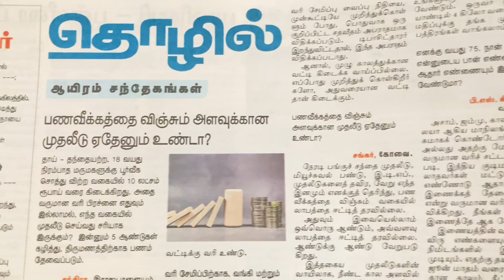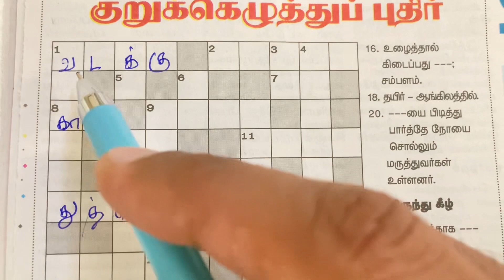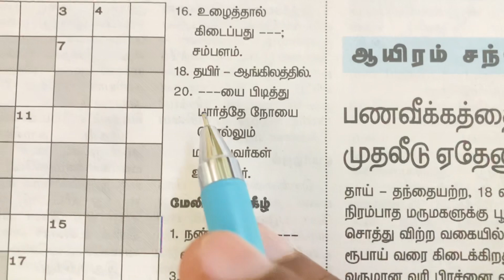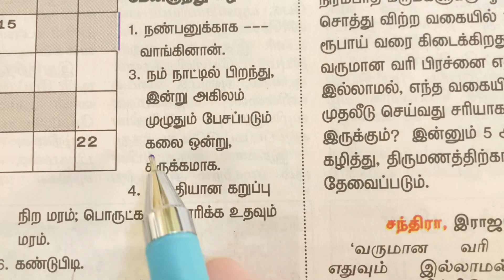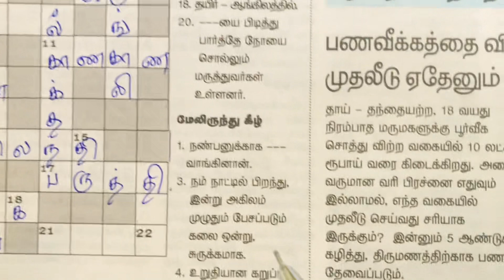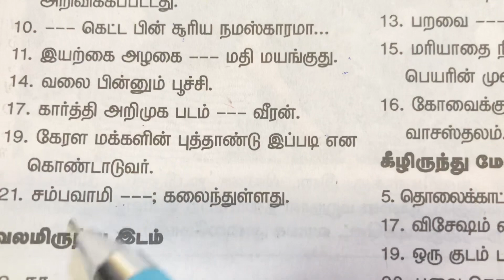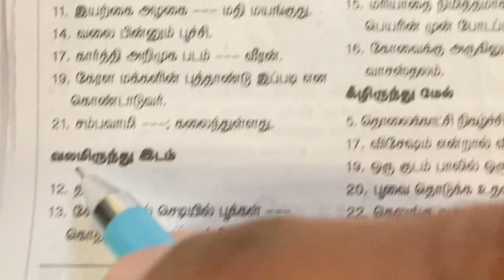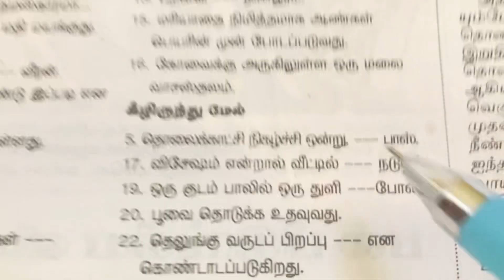10/04/2023 | Dinamalar kurukku ezhuthu potti | Dinamalar crossword answers | தினமலர் குறுக்கெழுத்து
09/04/2023 வாரமலர் குறுக்கெழுத்துப் புதிருக்கான விடைகள்

09/04/2023 வாரமலர் 8 வித்தியாசங்கள்

07/04/23 ஆன்மீக மலர் குறுக்கெழுத்துப் புதிருக்கான விடைகள்